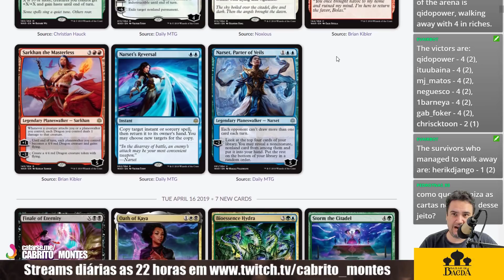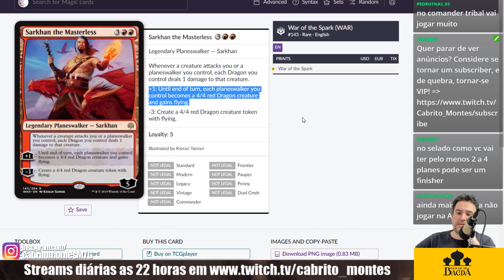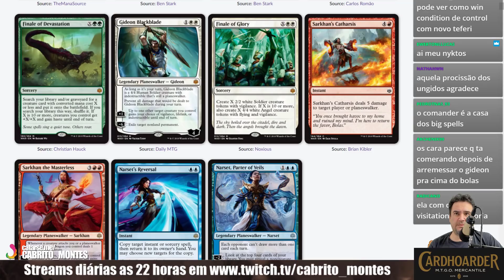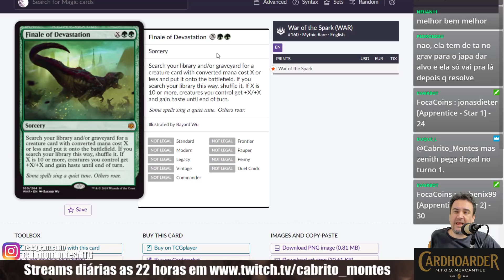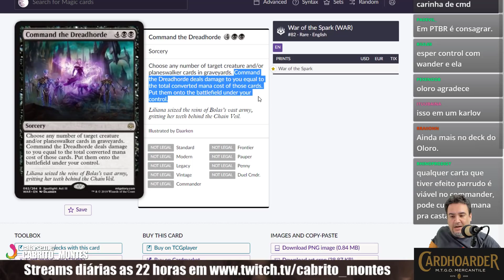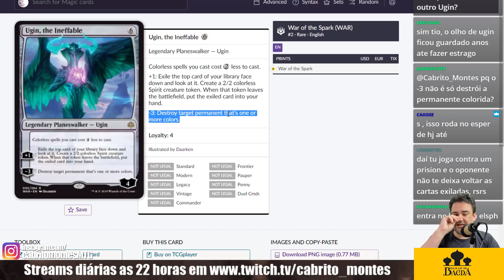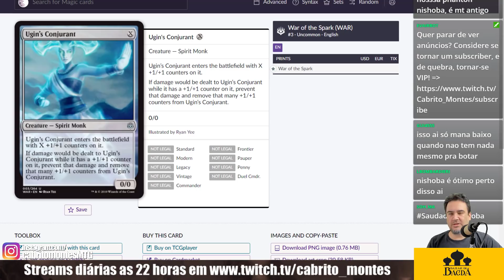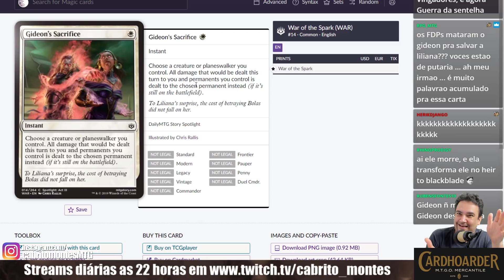WAR OF THE SPARK MTGWAR - ANÁLISE DAS CARTAS (atualizado 18-04)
🎥 Neste vídeo, maaaaaaaaaaaaais spoilers!

♥ Agradecimentos especiais aos nossos padrinhos:

VINICIUS NESSIN, VINICIUS OLIVEIRA, VINÍCIUS WEIZENMANN, VITOR FERREIRA DA SILVA, WILLIAN FERNANDES DA SILVA, YURI CARDOSO

📫 Aceito presentes! Envie para:
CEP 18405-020